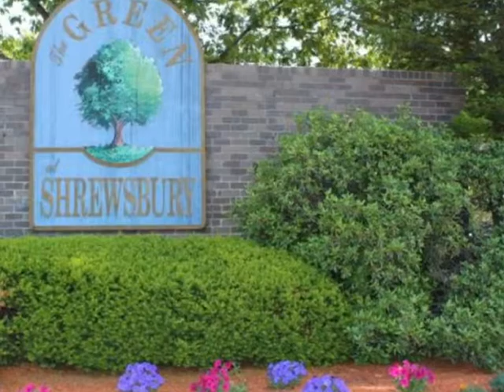52H Shrewsbury Green Drive, Shrewsbury, MA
52H Shrewsbury Green Drive, Shrewsbury, MA 01545
Bill Gassett
52 Shrewsbury Green Drive Unit H, Shrewsbury Massachusetts - Clean and inviting unit that's in excellent shape at Shrewsbury Green! Unit has a prime 2nd floor location. Features a spacious open floor plan with large family room with NEWER carpets &amp; sliders to a deck, Nice kitchen with wood cabinetry, younger Dishwasher &amp; Gas stove, Large bedroom with Good closet space, Nice bath with Tile shower and floors, Central Air - Condo fee includes heat, water and Sewer.
MLS: 71589506
Price: $89,900
Bedrooms: 1
Bathrooms: 1
Sq Feet: 685
Year Built: 1973
# of Floors: 1